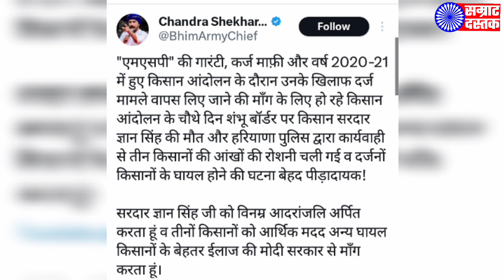किसान आंदोलन में गई पहली जान चंद्रशेखर और अखिलेश BJP पर भड़के | Kisan Aandolan 2024 |Samrat Dastak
Director - Editor - Ancor - Manoj Maurya